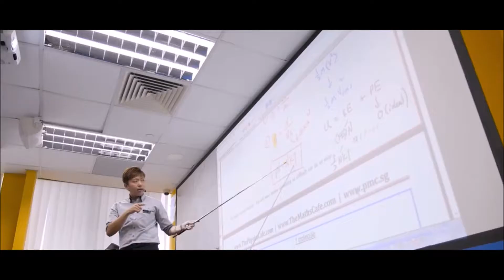No1 Physics Tuition in Singapore_The Physics Cafe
Our physics and maths tuition classes are sold out every year! Our percentage A double the national average every year.  Last year, we had a record breaking of 1000 secondary and JC students attending our Physics and Maths classes. So many that we have to expand and leave our premises in Bishan and Marymount and Toa Payoh. We decided that we have the resources to expand and open 3 outlets just next to Beauty World, Novena and Paya Lebar MRT. The centers have their own lecture theaters, in-house cafe, exclusive study rooms and digital library. And most importantly, we have the best teachers in Singapore!